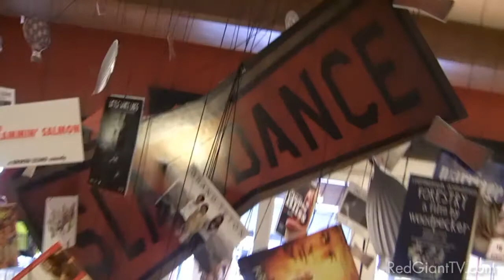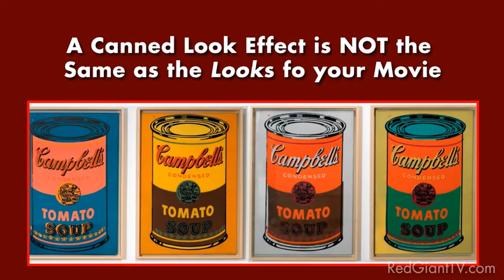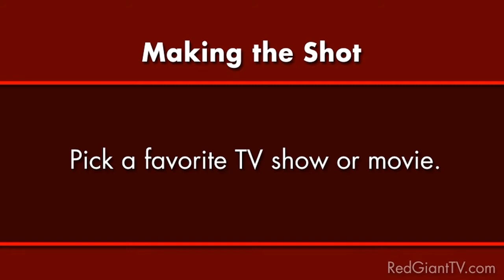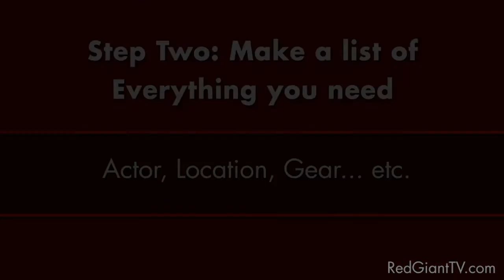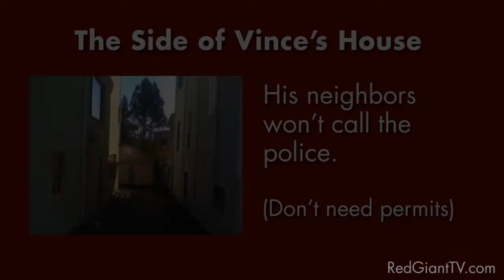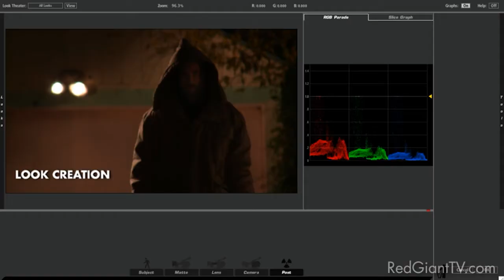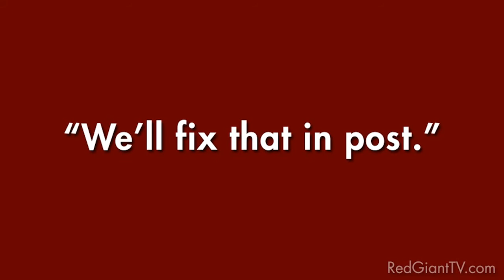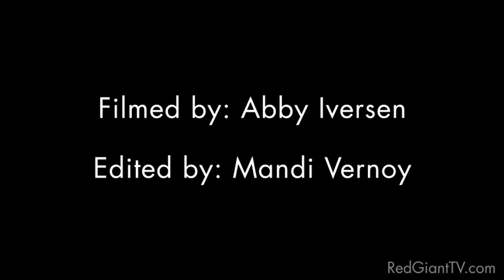Classic Tutorial | Planning for Post in your Filmmaking Production Workflow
Sundance acclaimed filmmaker/director Eric Escobar discusses the production process - scouting locations,casting, lighting, filming, and how one needs to plan for post production during these earlier steps.